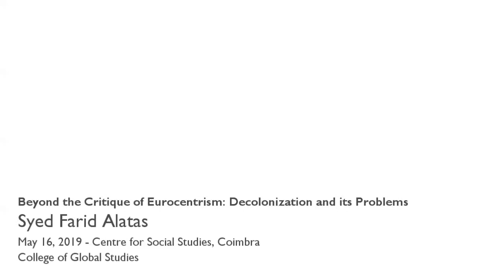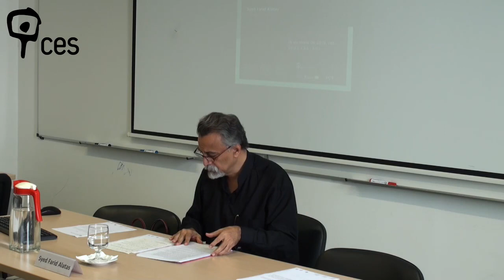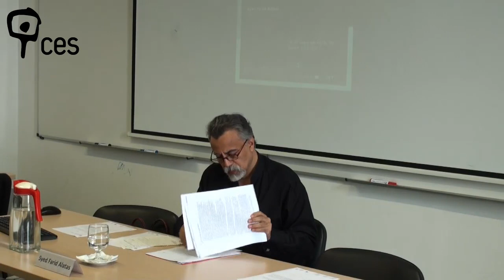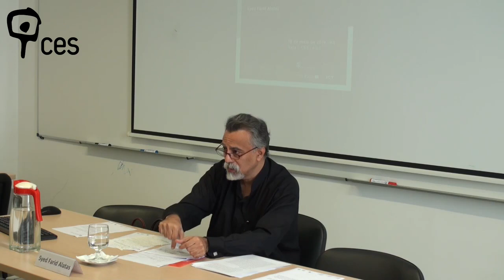Beyond the Critique of Eurocentrism: Decolonization and its Problems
The effort to decolonise knowledge in the Asian context began in the nineteenth century with the thought of the Filipino thinker and activist, José Rizal (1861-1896). A tradition of counter-Eurocentric and anti-Orientalist thought subsequently developed in India, Indonesia, the Philippines, Malaysia, and elsewhere in Asia. This lesson defines Eurocentric and counter-Eurocentric knowledge and also details some problems faced by efforts to produce non-Eurocentric, decolonised knowledge, namely nativism, impersonation and silencing. The paper concludes with a discussion on exemplars for alternative, decolonial discourses from fifteenth century Tunisia, nineteenth century Philippines and Ottoman Turkey, and twentieth century Brazil and Malaysia.